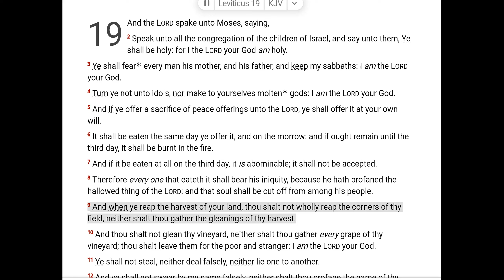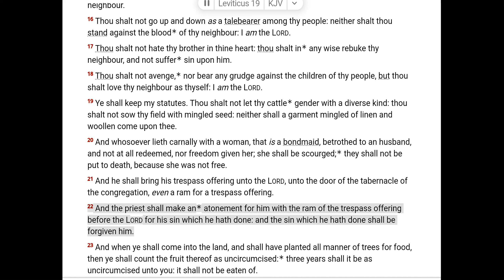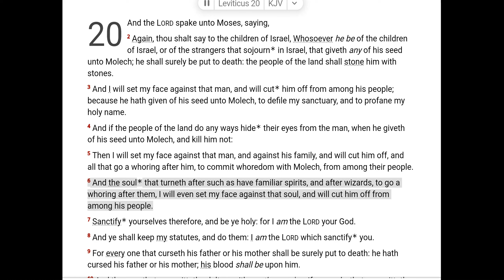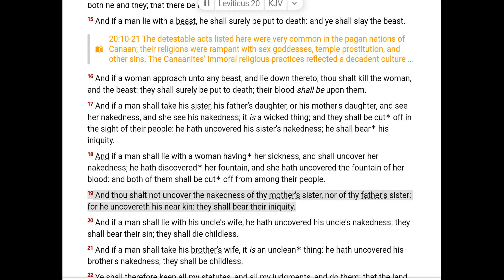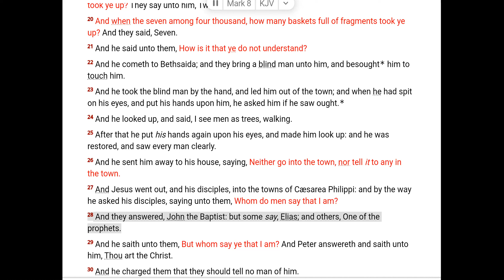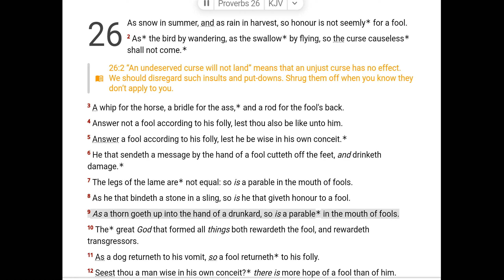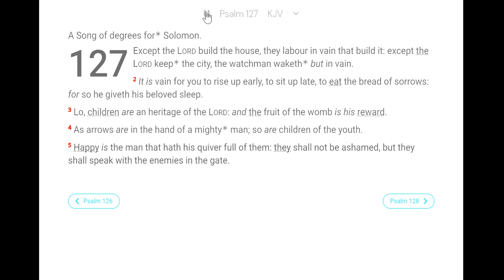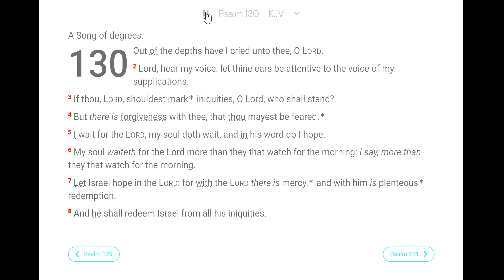February 26 Scripture Reading